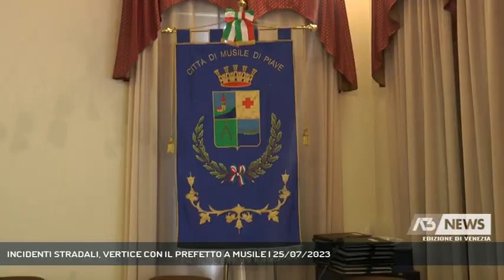INCIDENTI STRADALI, VERTICE CON IL PREFETTO A MUSILE | 25/07/2023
A3 NEWS Venezia 25/07/2023 - MUSILE DI PIAVE - Un incontro in Comune a Musile tra Sindaco Susanna, Prefetto Di Bari, Forze di Polizia e Ulss4 per contrastare le troppe morti stradali || Un confronto tra le istituzioni del territorio in municipio a Musile di Piave, dopo l’ennesimo incidente stradale che ha visto nei giorni scorsi la morte di giovani vite tra Sandonatese e Jesolano.Il Sindaco Silvia Susanna è decisa, insieme ai colleghi, a promuovere azioni concrete di sensibilizzazione e promozione alla sicurezza. - Intervistati MICHELE DI BARI (PREFETTO DI VENEZIA), SILVIA SUSANNA (SINDACO MUSILE DI PIAVE) (Servizio di Alessandro Zanon) - Segui Antenna Tre anche sul digitale terrestre! Visita il sito